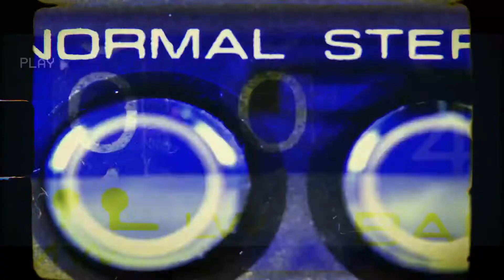The Lucky Ones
An original song by Matthew Richard Harris and Kat Green